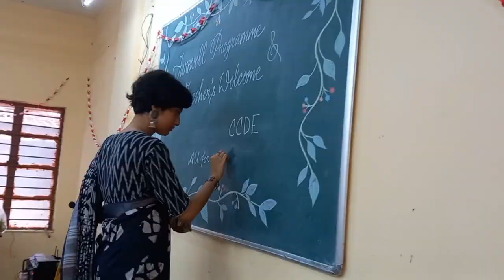Chandannagar College | Freshers and Farewell from Department of English 2023 😇